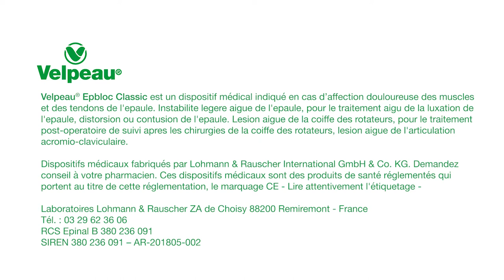Velpeau® Epbloc Classic (FR) RIGHT SIDE